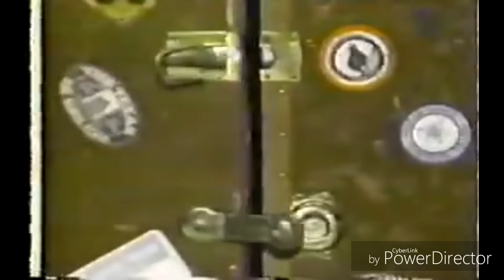John Denver The Final Mandela effect,Gvideo34 tribute&good bye to John Denver (Copyrighted material)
Gvideo34 Says a final farewell, to his favorite childhood singer, who may have also been murdered, in this timeline, killed by the very man, he campaigned for, Bill Clinton, because he voted for Ross perot, this is one conspiracy theory,I don't want to be true!